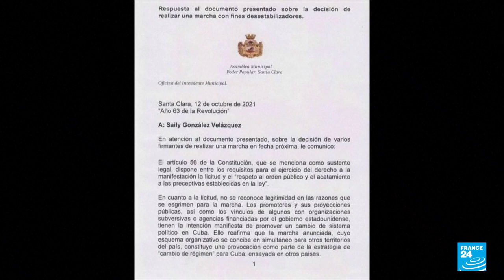Cuban government bans bid for new opposition marches • FRANCE 24 English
Cuba's opposition said Tuesday it would move forward staging a November protest after the government rejected the move by claiming the organisers are backed by the United States and want to overthrow the regime. The demonstrations would follow unprecedented anti-government protests that erupted on July 11 in around 50 Cuban cities.